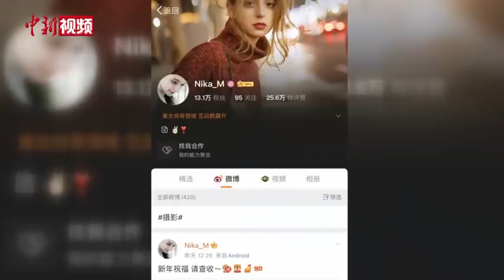冬奥会外籍志愿者：要了解中国怎样做到这么好？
作为北京冬奥会主媒体中心唯一的外籍志愿者，乌克兰留学生李遐说自己与北京冬奥会有着特别的缘分。
        来到北京读书的两年时间里，她见证了许多北京筹办冬奥的过程，同时也切实感受到冬奥会给中国冰雪氛围带来的变化。李遐在微博拥有13万粉丝，是一名小有名气的网红。
        李遐在主媒体中心负责对接中外媒体的采访需求，而她所具备的中、英、俄多国语言的技能优势，在这个岗位上得到极大显现。
        主媒体中心的工作繁琐且忙碌，而随着赛时临近，李遐的工作更是与日俱增。对于每天的志愿服务内容，李遐享受其中，对她而言当一名志愿者最重要的事情就是有一份热心。